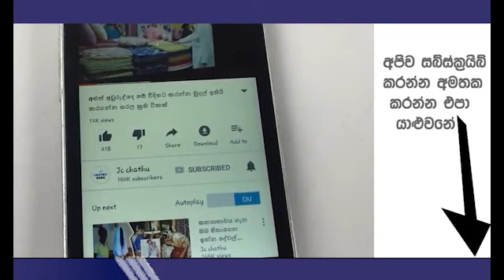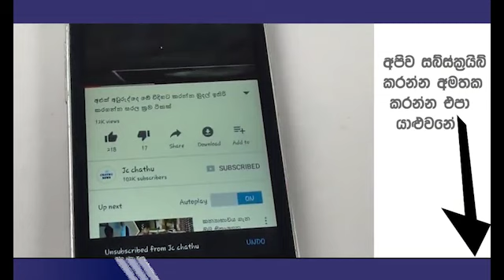ක්‍රිකට් ක්‍රීඩක කුසල් මෙන්ඩිස් සුරූපී තරුණියක් සමග විවාහ දිවියට පිවිසෙයි